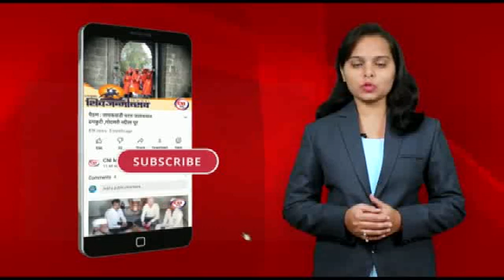तेर : तेर येथील संत गोरा कुंभार पुण्यतिथी सोहळा संपन्न